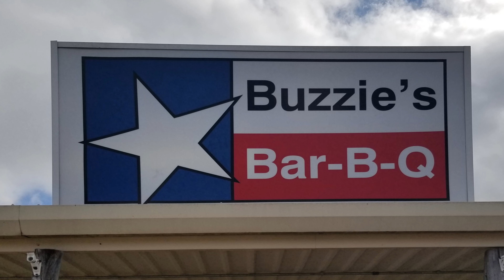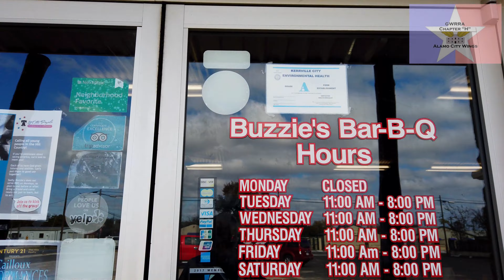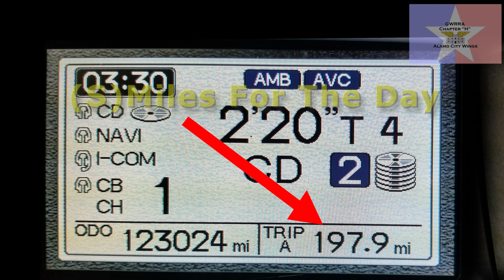Alamo City Wings Brunch Ride November 20, 2021 in 4K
Alamo City Wings brunch ride to Buzzie's BBQ in Kerrville, Texas with some excellent Texas hill country riding there and back.

Green Space - Halcyon Lounge
It's You Again (Instrumental Version) - Windshield
Positronic Emotions - Oman
Beyond Dreams - Calm Shores
Soldier On (Instrumental Version) - John T. Grahan
Simplicity - Megan Wofford